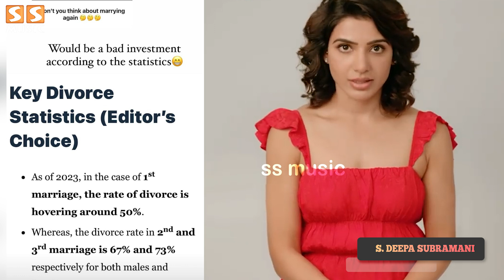ரெண்டாவது கல்யாணம் பத்தி Samantha சொன்ன Shocking Statement 😱 Samantha About Divorce